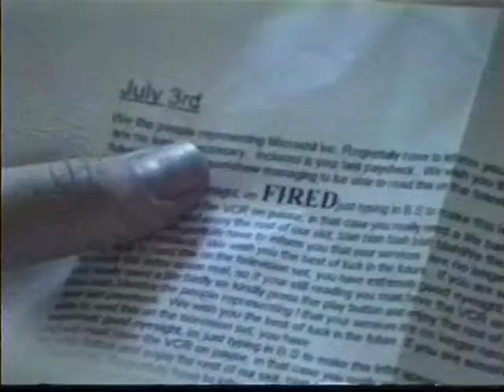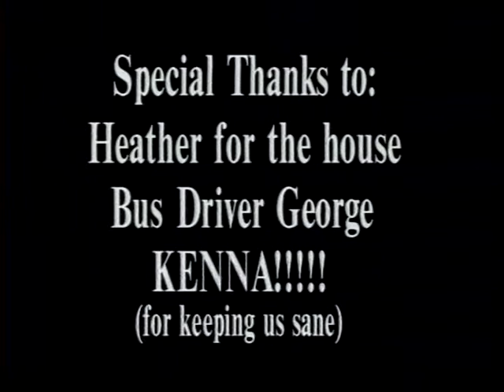The Box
Produced at the Gulf Islands Film and Television School during the Youth Media Intensive Program (Aug. 02 - Aug. 08, 1998) by Zack Filler, Andrej Marko, Josh Begin, and Chad Linton.

Man comes to door offering whatever you want, but it kills someone if you agree.